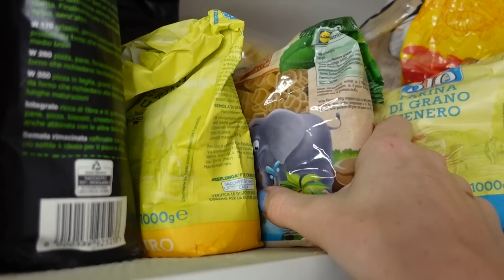Ep 103 - Matilde ha gli incubi dopo il rapimento | VITA DA REBORN 4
Matilde ha gli incubi, dopo essere tornata a casa a seguito del rapimento...
Vita da reborn 4, episodi roleplay by reborn baby giulia italia